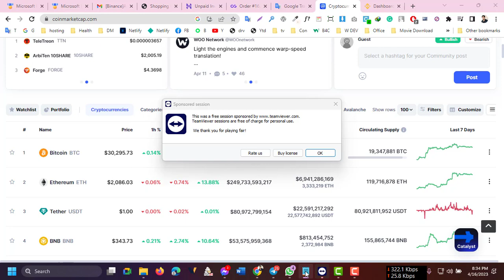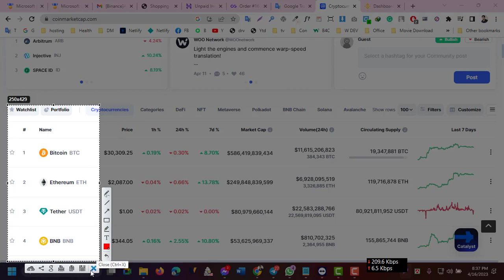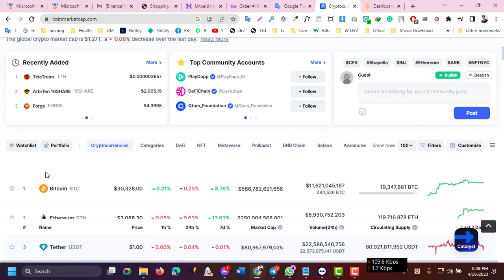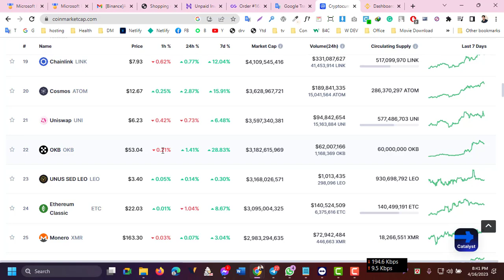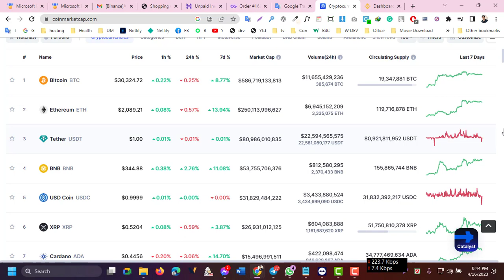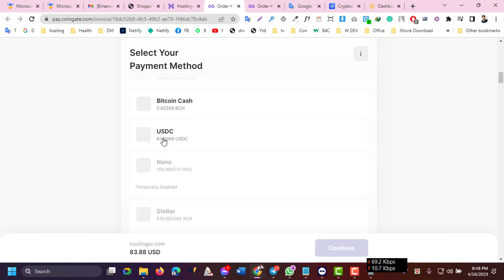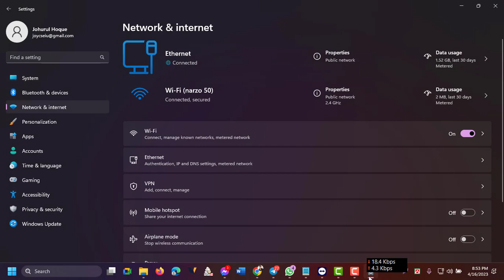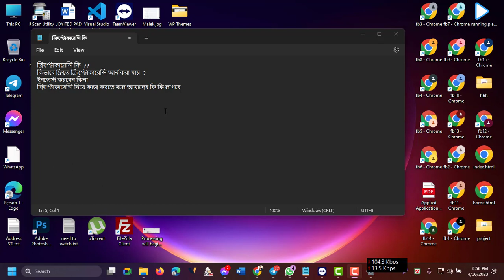What is cryptocurrency | How to earn cryptocurrency for free | কিভাবে ফ্রিতে ক্রিপ্টো আর্ন করা যায়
এই ভিডিওতে নিচের বিষয়গুলো সম্পর্কে আলোচনা করা হয়েছেঃ
What is cryptocurrency ?  How to earn cryptocurrency for free ?
 ক্রিপ্টোকারেন্সি কি?  কিভাবে ফ্রিতে ক্রিপ্টোকারেন্সি আর্ন করা যায় ।

❇️ Sing up link: Download and get rewards instantly! I’ve just got my cash out! Come and join my team with a

❇️Get free $1 dollar to Binance account | Binance new account offer 2023 | Binance ফ্রী 1 ডলার অফার:

📽️ Video Information:
Produced by: [Johurul Hoque Joy]
Video:  What is cryptocurrency? How to earn cryptocurrency for free?
Edit & Color: Joy
Directed by: JOYIT247